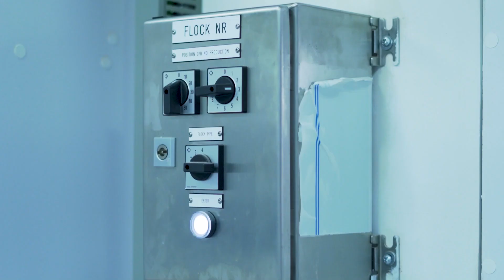Millonaria inversión de Corporación Multi Inversiones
Una millonaria inversión realiza la Corporación Multi Inversiones, en una planta de procesamiento avícola de Pollo Indio, con la que reafirman su compromiso por el desarrollo sostenible de la alimentación en la región, y la empleabilidad de más salvadoreños.